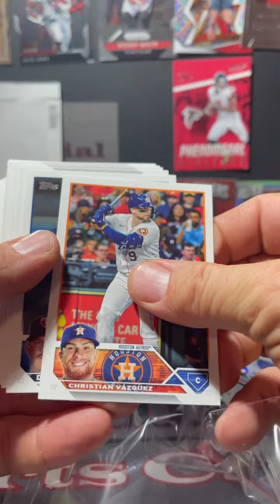2023 Topps Baseball Series One Hanger Box